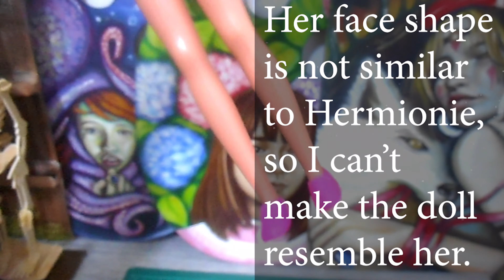Making a Hermionie Granger-Inspired Doll from a Vintage Skipper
Hi I'm back! I've been busy with my work lately, that I have limited time in doll customizing.
In this video, I customized a Vintage Skipper Doll and made my own HermionieGranger from the HarryPotter movie. As expected, I was not able to make the doll complete resemble EmmaWatson, because of the face sculpt of Skipper is very different from the actress. No matter how hard I tried. You will see in the video that her face changes as I made a few tweaks on her face which I failed to record. Another problem I encountered is my sealant/fixative is nearly empty and made the doll face blotchy. At least it still sealed the face... it will be a problem later on if I run out of sealant.

Song: Tropical House Artist: Lyfo Track: High